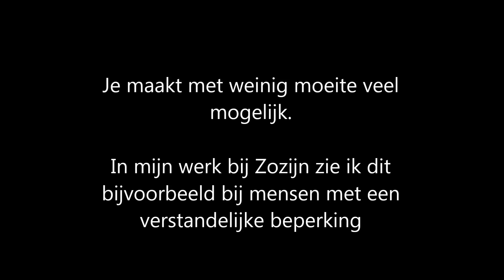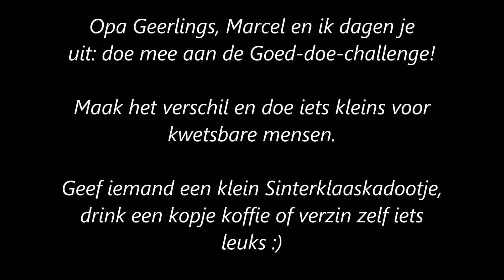Doe mee aan de Goed-doe-challenge!